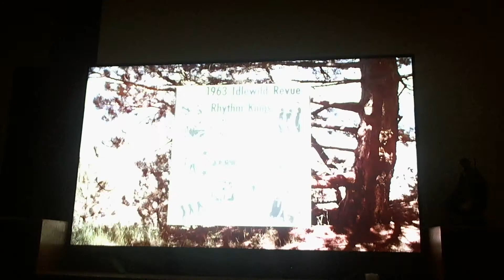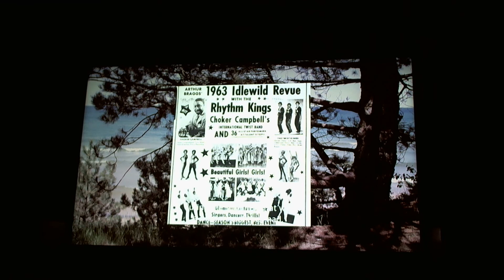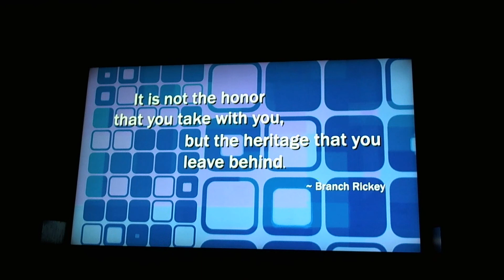Papa Lee and Sam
Detroit blues history.